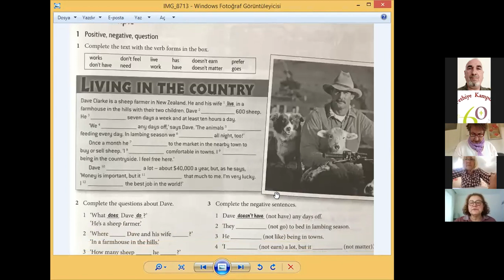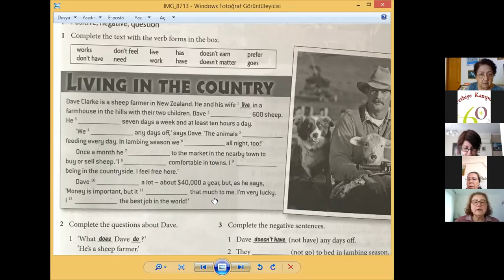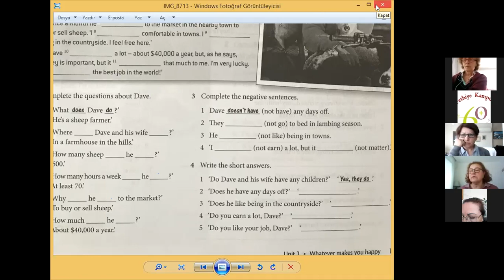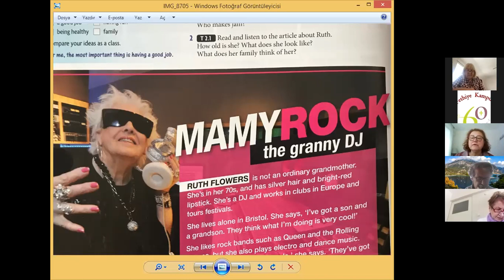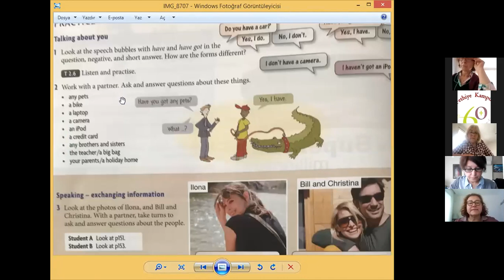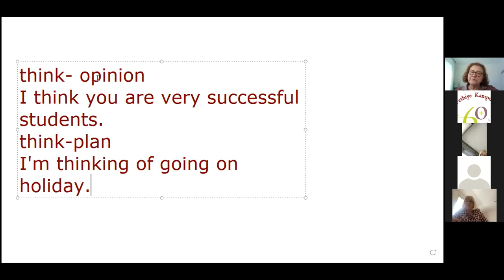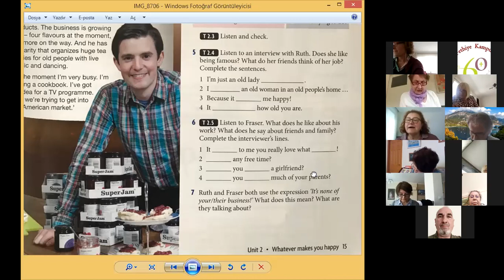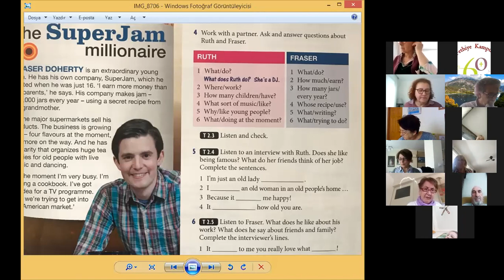Fethiye Tazelenme Üniversitesi 2020-2021 Bahar yarıyılı Asuman Toprakçı ile İleri İngilizce dersi